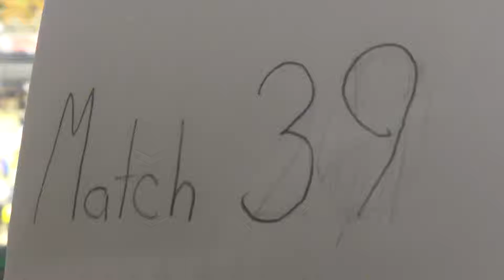2015 MAR Champs - Qualification Match 39